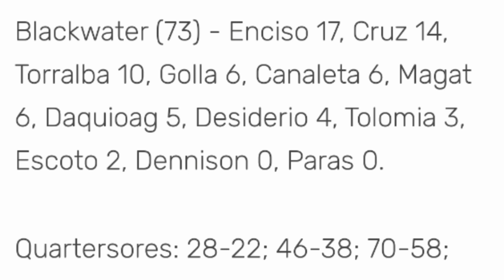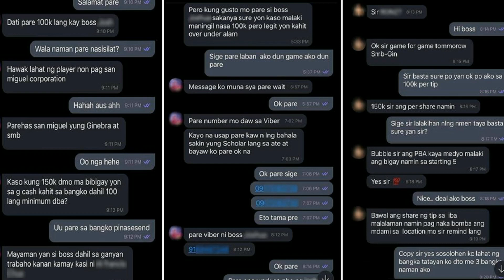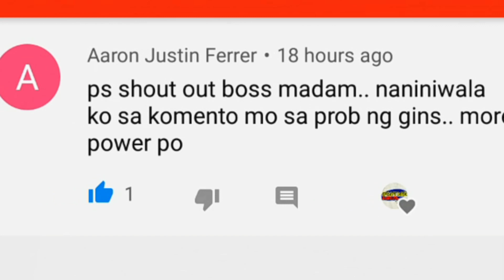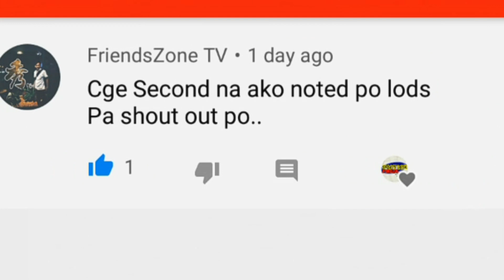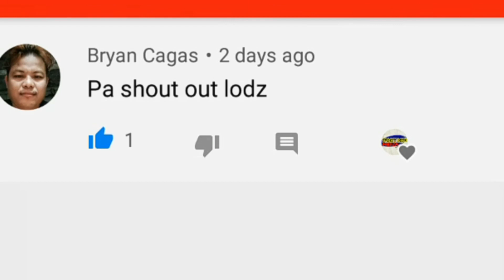BUONG BLACKWATER WALA NG GANA SA PBA!| GAME FIXING ISSUE MERON BA SA PBA?| PBA LATEST UPDATES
Wala ng Gana ang Buong BLACKWATER TEAM sa PBA Dahil sa masaklap na Record na 18th Straight Loss!

GAME FIXING SA PBA SASAGUTIN!

BLACKWATER BOSSING PBA
PBA BOARD OF GOVERNORS
PBA OFFICIALS
PBA COMMISSIONER
WILLIE MARCIAL
SIMON ENCISO